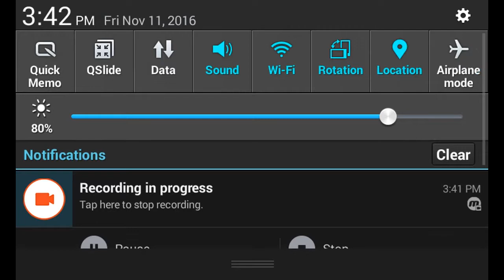Seven Knights - spinning event how to do it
Welcome to Seven Knights. Today I show you a event here on seven knight. so I explain how it work.